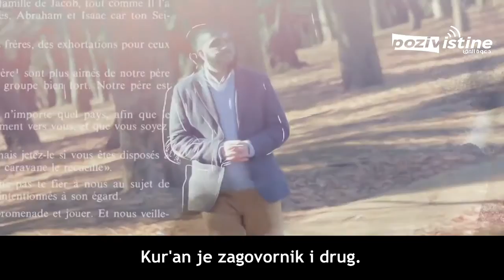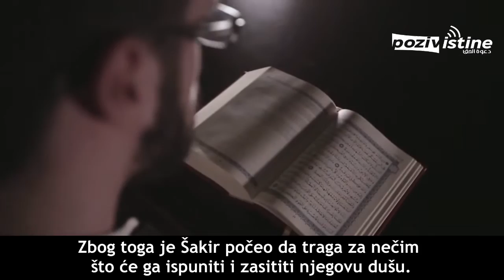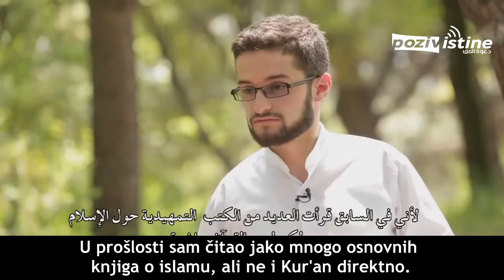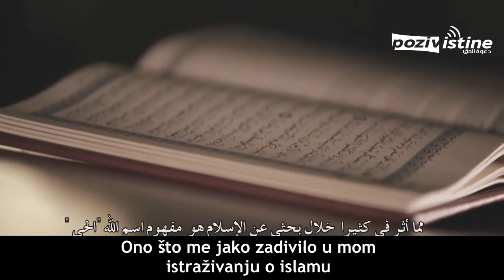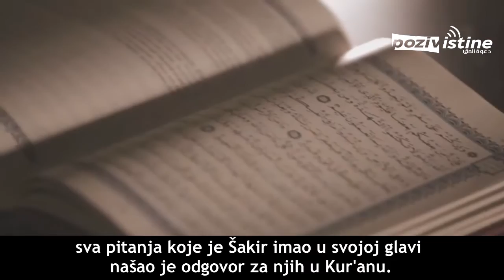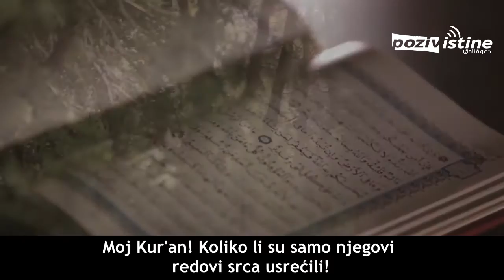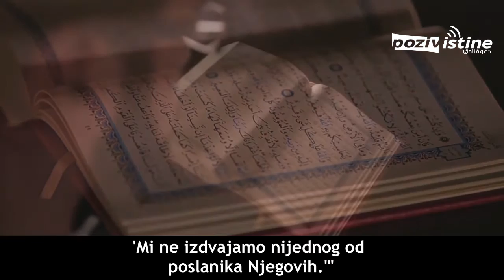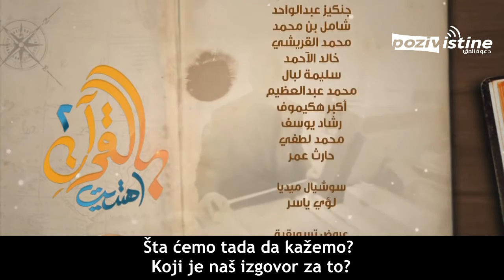6. Kur'anom upućen 2 - Traganje za duhovnim ispunjenjem (Šakir iz Francuske)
Francuz Šakir je akademski istraživač, koji nije vjerovao ni u jednu vjeru. Slijedio je svoje strasti koje su ga vodile svugdje. Međutim, znao je da one koji klanjaju i rade po onome što proizilazi iz toga, ne pogađaju brige. Šakir je patio od duhovne praznine u svome životu, kao što od toga pate mnogi koji nemaju znanja o islamu. Zbog toga je Šakir počeo da traga za nečim što će ga ispuniti i zasititi njegovu dušu...